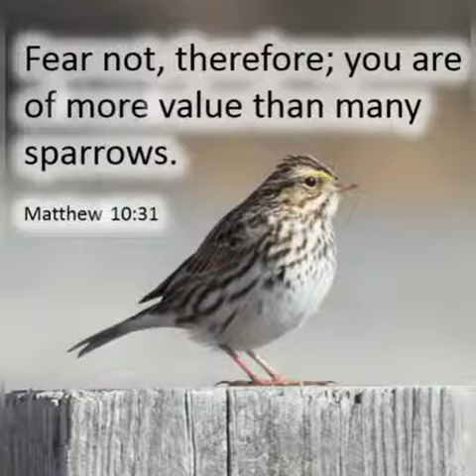Reflection:25.06.23-12th Sunday in Ordinary Time, Year A. St John Bosco Robertsham Catholic Church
Video-graphic and photographic recordings which reflect the diverse nature and religious practices of the Catholic Parishioners of St John Bosco Robertsham Catholic Church.

Reflections are presented by Br. Clarence Watts.

These recordings and future recordings reflect the growth and harmony of the church through difficult and testing situations.